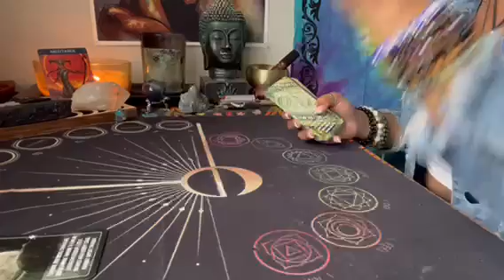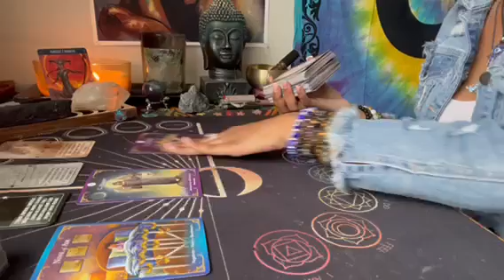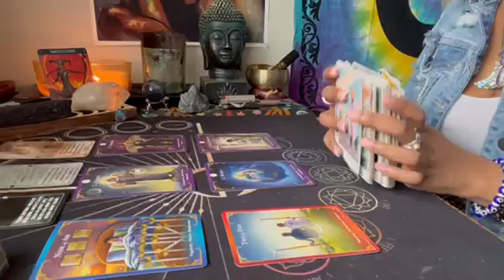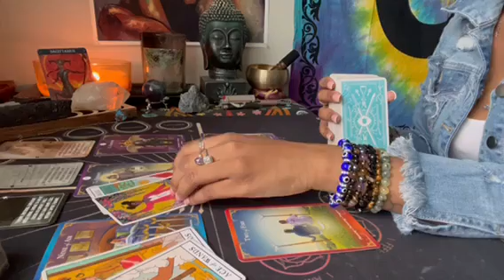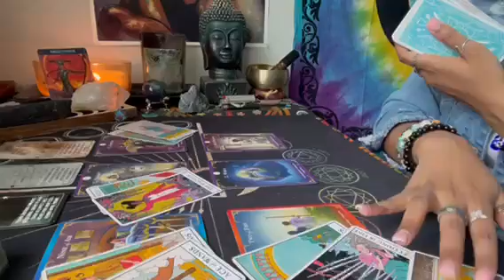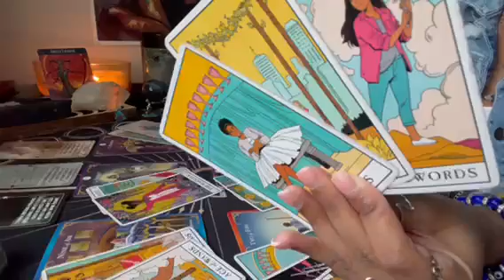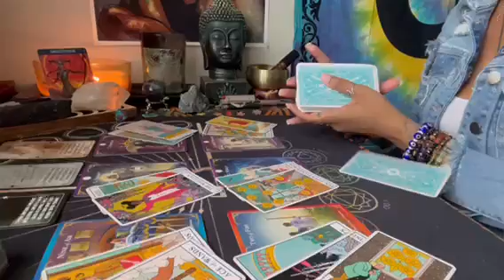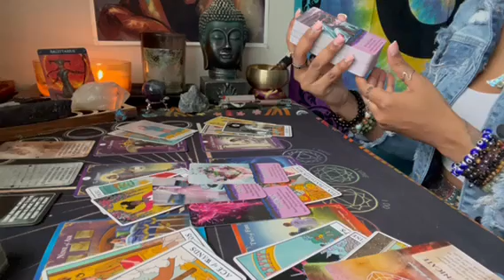Sagittarius ♐️ There’s more to this situation than meets the eye.